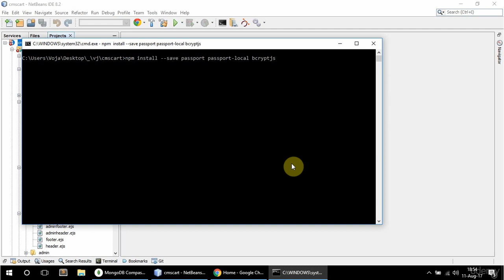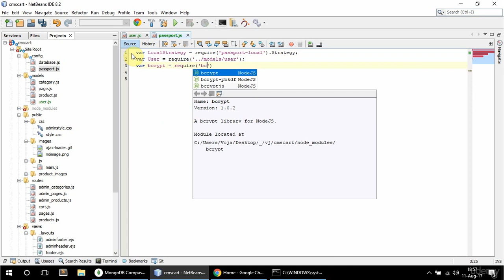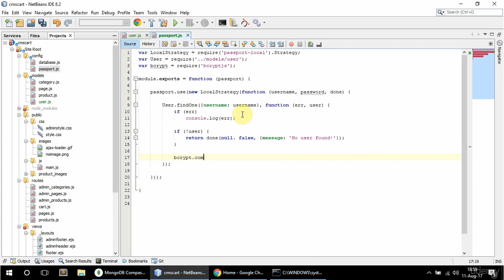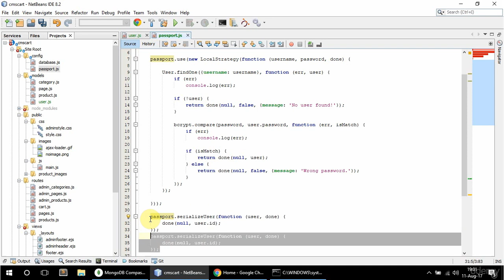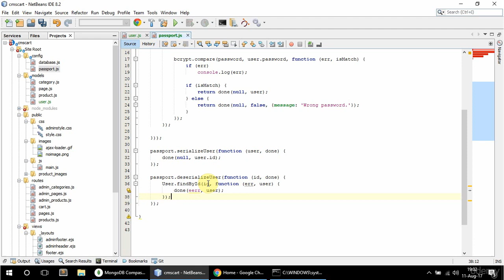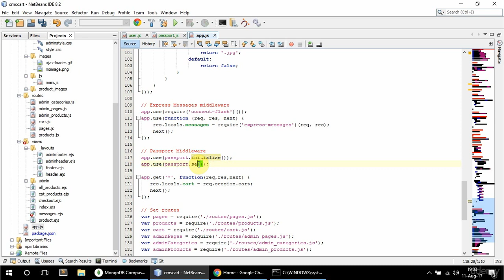NodeJS / Express / MongoDB - Build a Shopping Cart - #48 user model and passport setup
user model and passport setup || node js

Node.js is an open-source server environment
Node.js is free
Node.js runs on various platforms (Windows, Linux, Unix, Mac OS X, etc.)
Node.js uses JavaScript on the server.

Why Node.js?
Node.js uses asynchronous programming!

A common task for a web server can be to open a file on the server and return the content to the client.

Here is how PHP or ASP handles a file request:

Sends the task to the computer's file system.
Waits while the file system opens and reads the file.
Returns the content to the client.
Ready to handle the next request.
Here is how Node.js handles a file request:

When the file system has opened and read the file, the server returns the content to the client.
Node.js eliminates the waiting and simply continues with the next request.

Node.js runs single-threaded, non-blocking, asynchronously programming, which is very memory efficient.